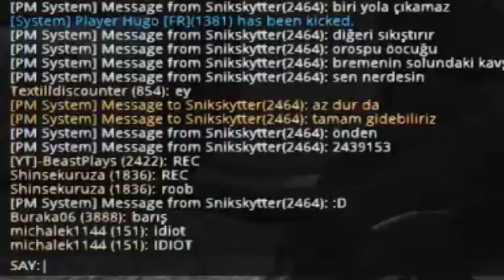ETS2 Driving Faults 3